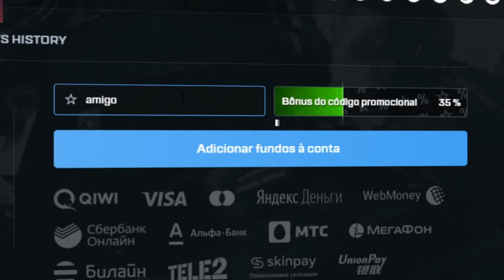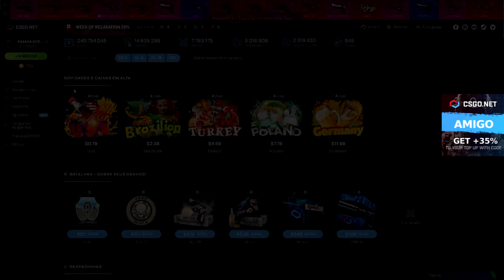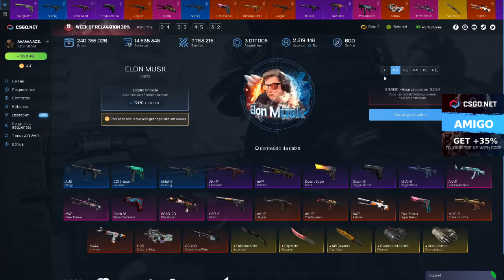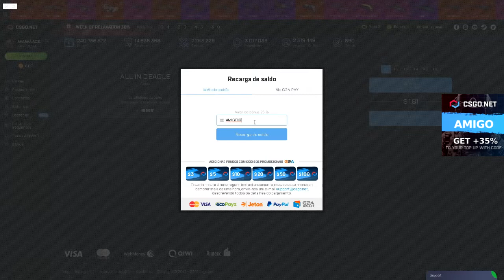ABRINDO MUITAS CAIXAS de FACA no CSGO Net - CÓDIGO ESCONDIDO